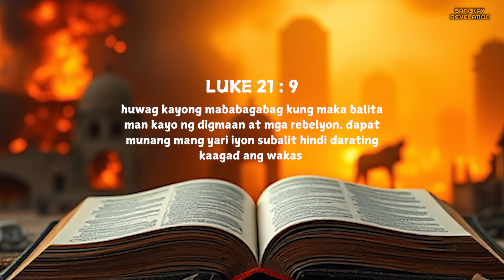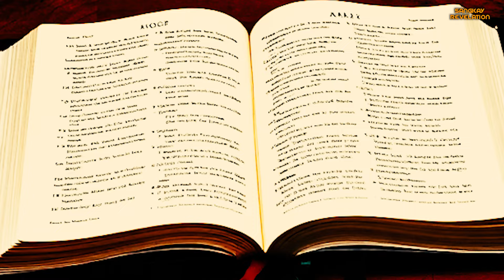KABADO NA ANG LAHAT! WORLD WAR III MALAPIT NA?